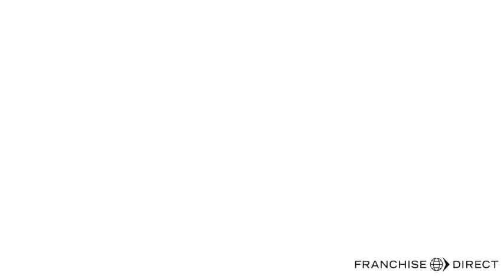Cleaning Doctor Franchise and Testimonials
leaning Doctor brings a vast range of dynamic domestic and commercial cleaning services to the UK market.

Watch this short video to see owner and founder, William Little, discuss the exciting range of franchise options at Cleaning Doctor!